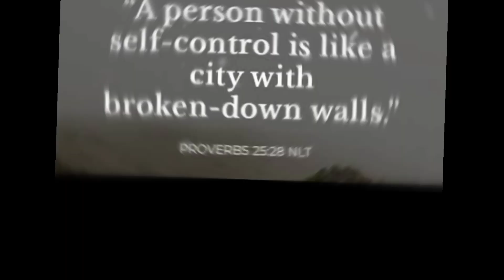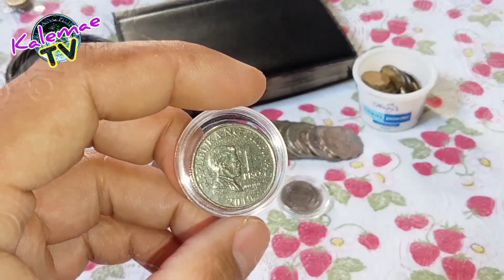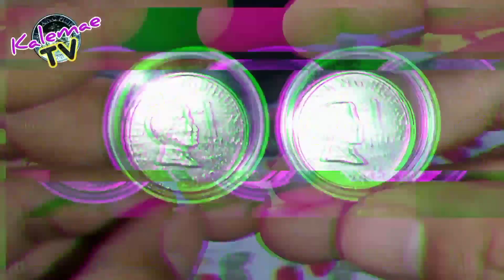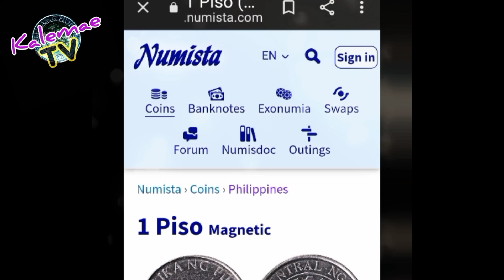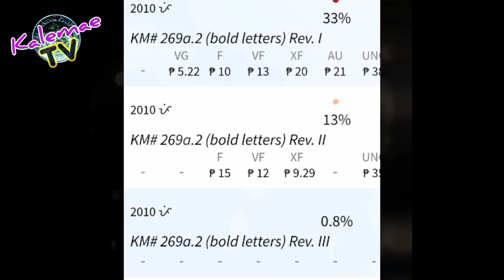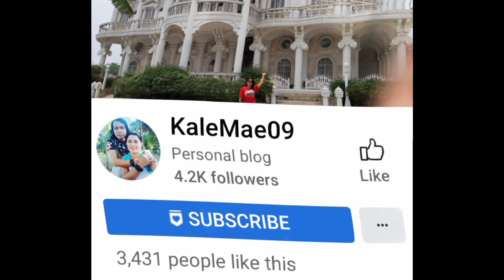Bagong inpormasyon 2010 at 2014 reverse frost 1 Piso BSP | KAALAMAN